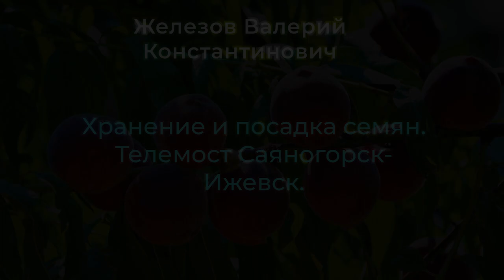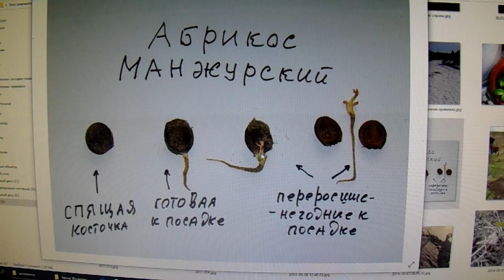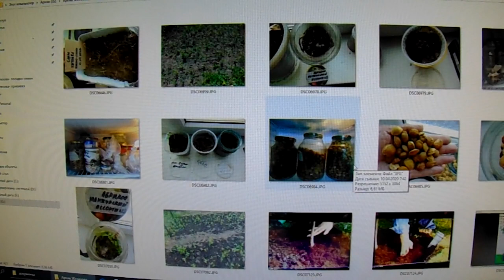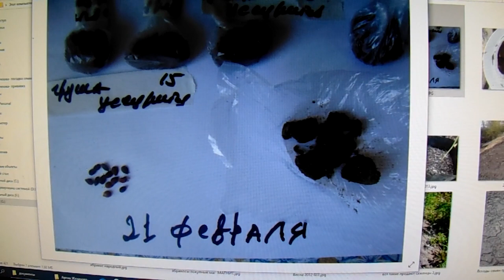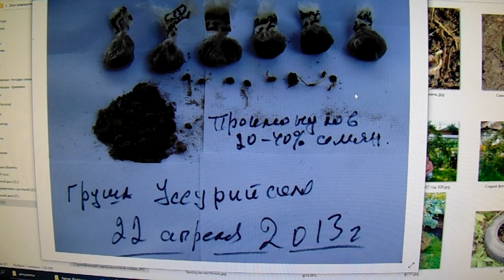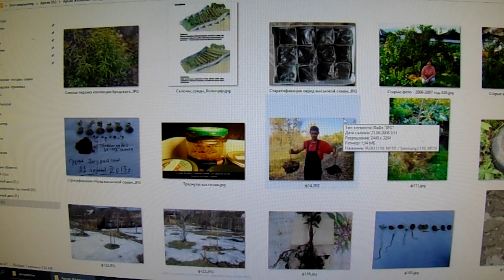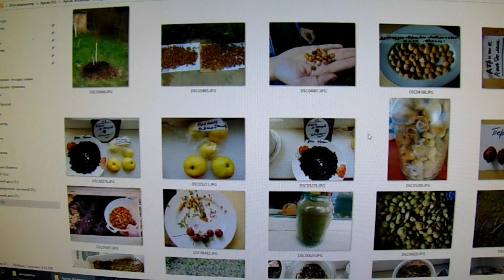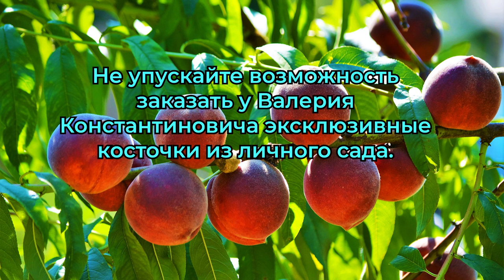Хранение и посадка семян. Телемост Саяногорск Ижевск